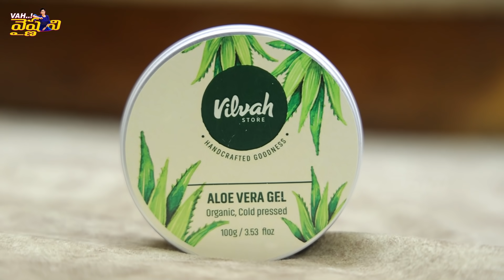My Engagement Jewellery Shopping || Vah Vyshnavi || Strikers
To get your hands on Vilvah’s cruelty-free skincare products, follow my link. Moreover, my audience gets a special discount too!